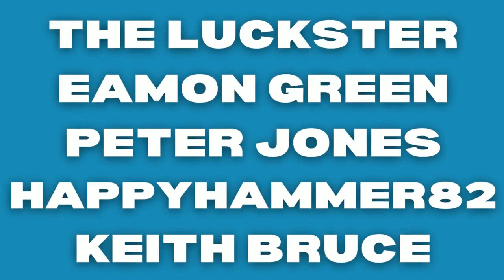ALL YOU NEED TO KNOW ABOUT KEANE LEWIS-POTTER | SKILLS, ASSISTS, GOALS